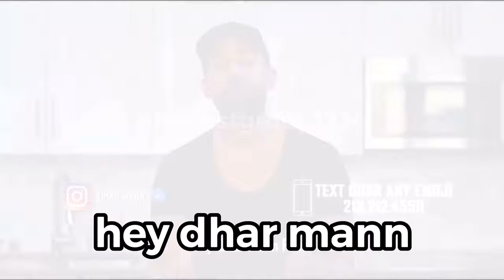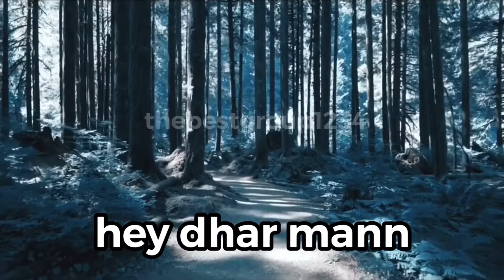“Hey Dhar Mann 2.0” (Official Music Video) YTPMV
Original Hey Dhar Mann remix was released last Feb 15, 2021
Here is the remastered one.

No hate towards Dhar Mann or any of his actors.

Credits to Dhar Mann for all his videos I used for all my YTPs and Remixes.

Roblox Username : thebestgroup123456
Fortnite Username : thebestgroup1234

Thank you to all of my subscribers. You are all awesome.